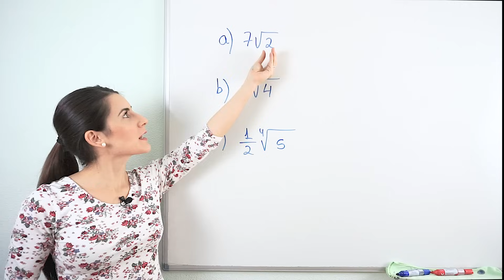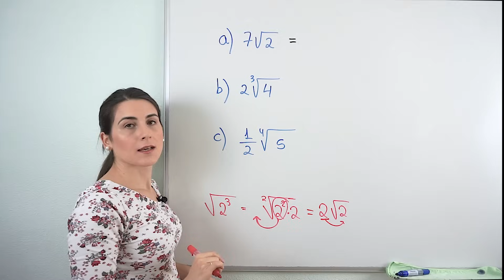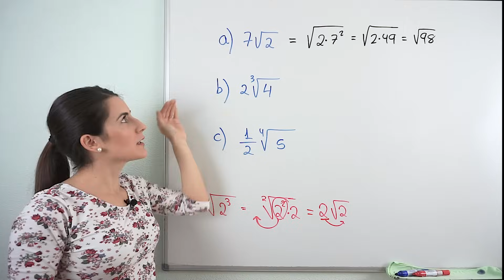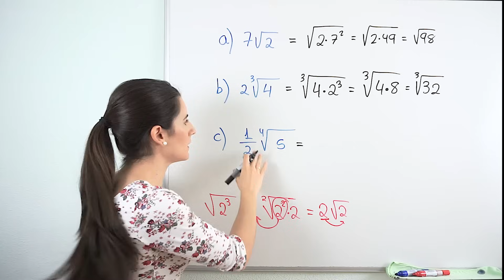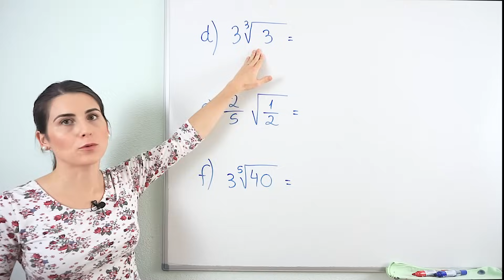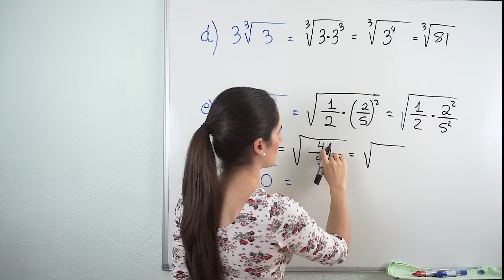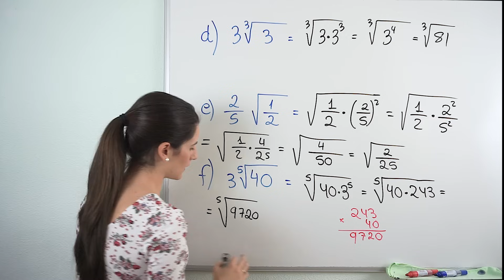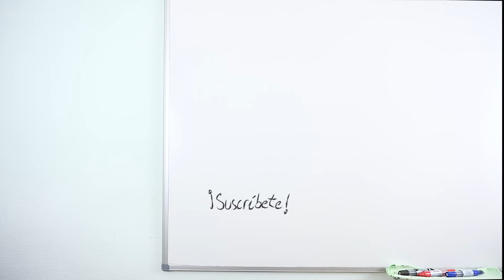Introducir el FACTOR EN LA RAÍZ ✅ Ejercicios con Radicales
En este vídeo vamos a realizar un ejercicio de radicales en el que tenemos que introducir factores dentro de la raíz.

⏰ TIEMPOS:
00:00 Introducción
00:21 Enunciados de ejercicios
00:36 Ejercicios 1, 2, 3
04:00 Ejercicios 4, 5, 6